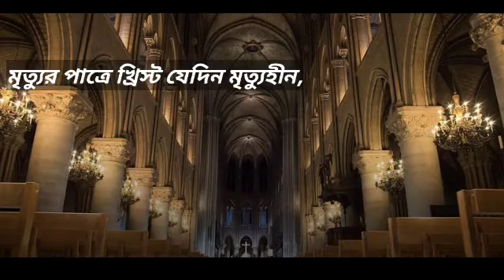মানবপুত্র। Manob Putra।রবীন্দ্রনাথ ঠাকুর। লিরিক্স সহ। যীশু খ্রীষ্ট। বড়দিনের কবিতা। Christmas Day